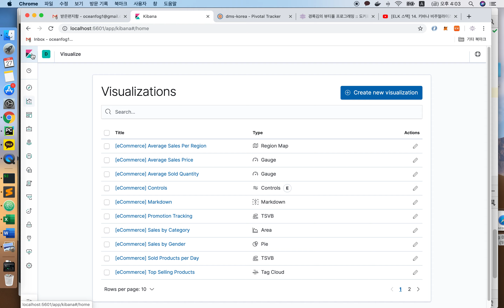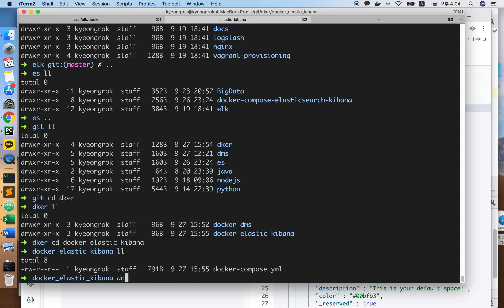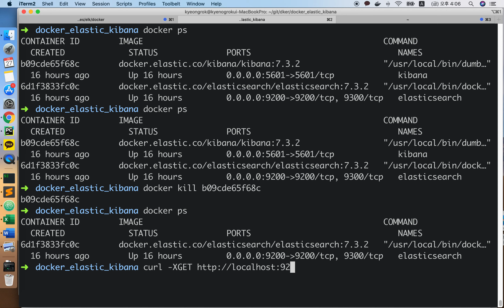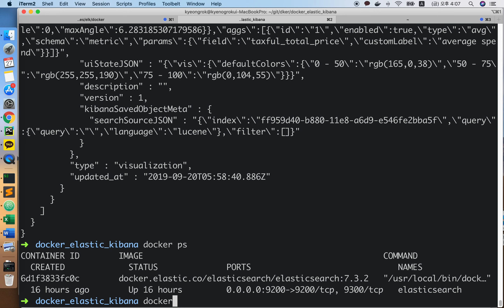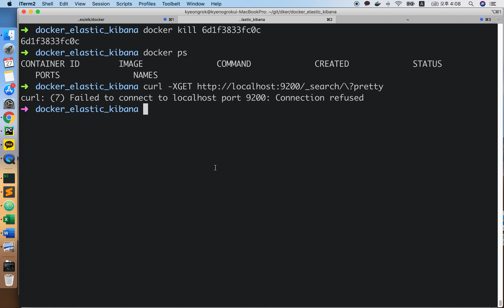02 docker로 띄운 프로그램 목록 보기, 종료 ps, kill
docker ps
docker kill container_id

ex)
docker ps
docker kill 6d1f3833fc0c